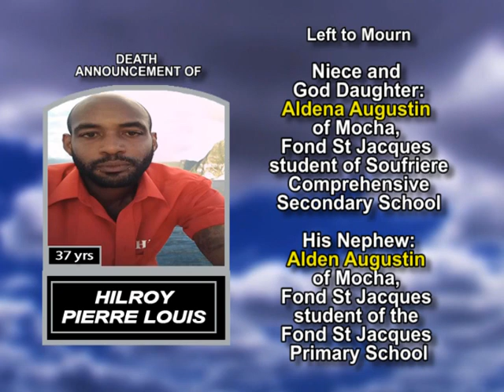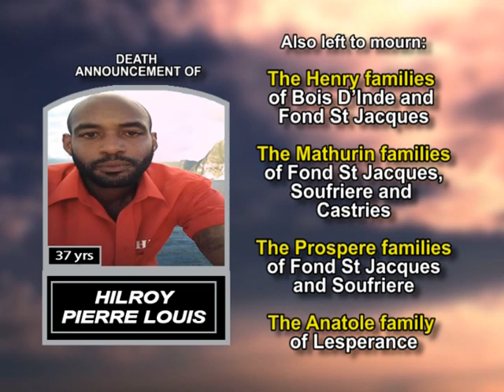Hilroy Pierre Louis long